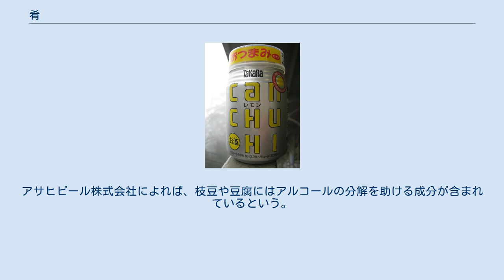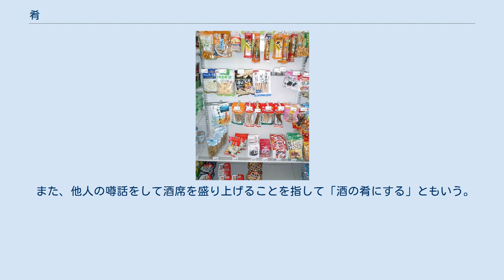肴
枝豆とビール イタリア料理のオードブル、カルパッチョ 肴（さかな）とは、酒を飲む際に添える食品を意味する語。
派生して、酒を飲む際に共に楽しむ様々な対象（歌舞や面白い話題など）も肴と呼ばれる。
酒肴（しゅこう）、酒にあてがうことからアテと呼ぶ事もある。
つまみ（おつまみ）ともいう。
 語源は「酒菜」から。
元々、副食を「な」といい、「菜」「魚」「肴」の字を当てていた。
すなわち、酒のための「な（おかず）」という意味である。
したがって、「さかな」という音からは魚介類が想像されるかもしれないが、酒席で食される食品であれば、すなわち、肴となる。
室町時代頃までは、こうした魚肉に限らない用法が一般的だった。
 なお、魚類のことを「さかな」と呼ぶのは、肴から転じた言葉であり、酒の肴には魚介類料理が多く使用されたためである。
古くは「うを」（戦後の国語国字改革以降、「うお」）と呼んでいたが、江戸時代頃から「さかな」と呼ぶようになった。
 おつまみ おつまみ付きの酎ハイ缶 おつまみ自販機 日本におけるビールに枝豆などのように、酒類に応じて一定の組み合わせの食品が好まれることが多い。
例えば、ワインにチーズ、テキーラに食塩などが有名な組み合わせである。
また、日本酒を飲む際には、一合枡の縁に塩を盛り、肴とすることもある。
 さらに、つまみとして、肴向きに考案された食品・料理もある。
スペインにはピンチョスやタパスといった酒とともに楽しむ料理がある。
 日本では西洋風のおつまみを指して「オードブル」と呼ぶことがあるが、本来は前菜を意味し、必ずしも肴として食前酒などと共に供されることを意図しない。
 肴は酒と一緒に出すための料理であるが、決して安価な料理というわけではなくカラスミやコノワタ、キャビアやフォアグラと言った料理や、手間がかかる料理を出すこともある。
 医学的には、食品を酒とともに摂取することは、飲酒の悪影響を軽減するために効果がある。
空腹の状態での飲酒は急激に酔いが進むため健康によくないが、良質のたんぱく質を同時に摂取することで、アルコールの吸収が緩やかになるとされる。
飲酒のペースを緩やかにすることも利点である。
アサヒビール株式会社によれば、枝豆や豆腐にはアルコールの分解を助ける成分が含まれているという。
他方で、フライなどの油の多い食品は、肴としてあまり好ましくないという。
 つまみは、 生物（なまもの）・焼き物・煮物・揚げ物・乾物等、多種多様であり、素材も野菜、魚介類、肉類、穀類（蕎麦がき）など多種多様にわたる。
おやつ（スナック菓子など）を使用する事もある。
 食品に限らず、その酒席に参加している者が楽しめる事柄であれば何でも肴となる。
すなわち、酒席で提供される娯楽となるものが、食品以外の肴である。
 酒の余興として演じられる出しものを指す言葉として、肴謡、肴浄瑠璃、肴舞といった言葉がある。
 また、他人の噂話をして酒席を盛り上げることを指して「酒の肴にする」ともいう。
 玉村豊男は、外国人を料亭に連れていくと最後に「そろそろお食事にしましょうか」と聞かれることで外国人はびっくりすると自著で記している（女将にとってはご飯と香の物と味噌汁のセットの意味なのだが）。
そこから「日本の料理は、ごはんと味噌汁が出てくるまではすべて酒の肴である」としている。